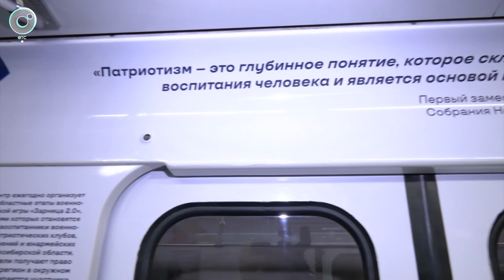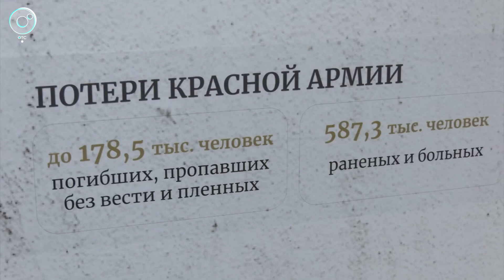Патриотический вагон вышел на линию метро в Новосибирске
В Новосибирске на линию городского метрополитена вышел тематический вагон, рассказывающий о семилетней работе Центра патриотического воспитания Новосибирской области.